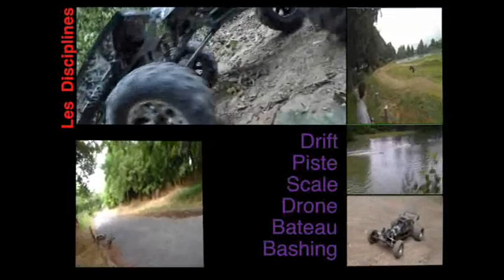Arrma Nero Big Rock 6s Vincennes 12 05 2017